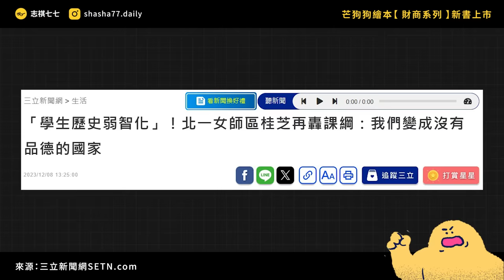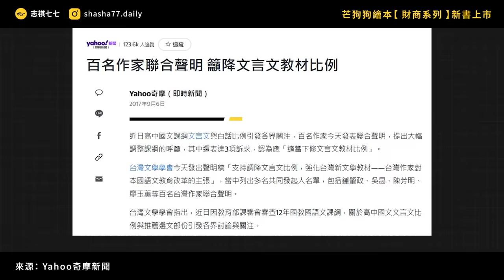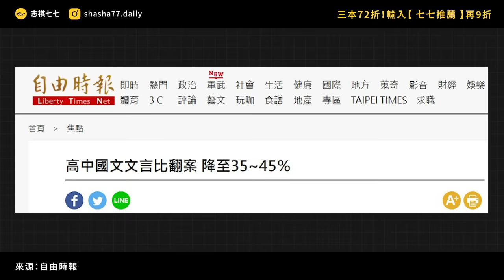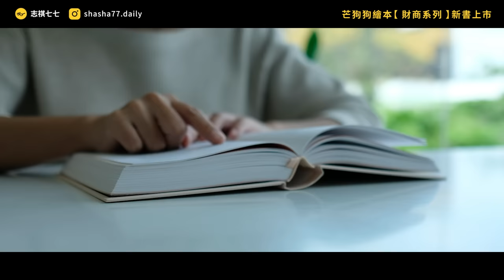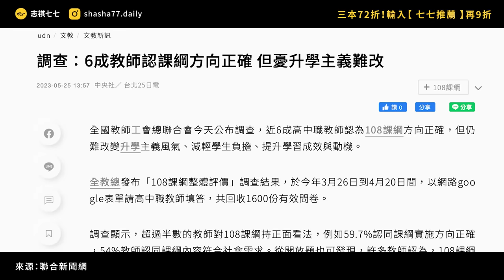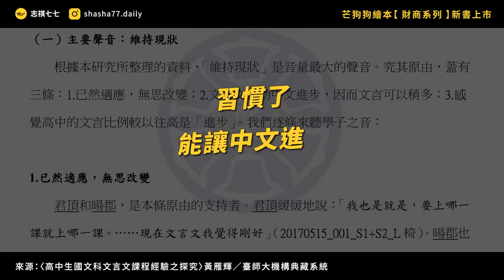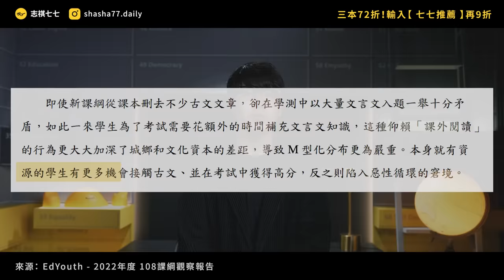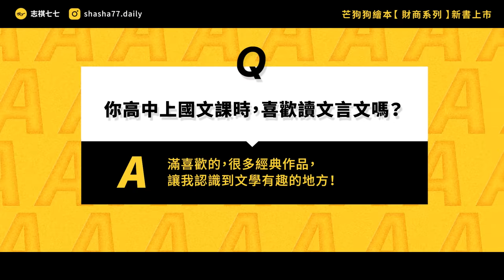不教文言文就是無恥？高中生到底為何要學古文？108課綱減少文言文，有比較好嗎？《 學生頂嘴專用 ㊙️ 》EP 024｜志祺七七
😍 財商系列・全新上市｜滿額即贈早鳥好禮
🎁 限時倒數・免費獲得｜紙撲滿＋小禮物
🎉 專屬優惠・再享九折｜結帳輸入【七七推薦 】

各節重點：
00:00 開頭
01:31 【芒狗狗】廣告段落
02:18 到底什麼是「文言文」？
03:24 吵不停的「高中文言文比例」
04:48 輿論觀點：學「文言文」才能培養文學素養？
06:14 輿論觀點：先把白話文學好再說？
07:33 老師看法：問題是執行不易？
09:04 學生看法：新課綱認同度高？
10:24 學生看法：新課綱有什麼問題？
11:58 我們的觀點
13:08 提問
13:24 結尾

【 製作團隊 】

｜企劃：sue
｜腳本：sue
｜編輯：轟天雷
｜剪輯後製：絲繡
｜剪輯助理：ㄚ瑜／歆雅
｜演出：志祺

→ 教師批108課綱「無恥」學生團體稱不符感受，課審委員憶投票2輪才決定文言文比例 - The News Lens 關鍵評論網：
→ 觀察：為什麼高中國文課要學文言文？- BBC News 中文：
→ 戰後台灣高中「國文」課程綱要的演變與爭議（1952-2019）__臺灣博碩士論文知識加值系統：
→ 高中國文課程標準與國文課本選文變遷之研究﹝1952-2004﹞__臺灣博碩士論文知識加值系統：
→ 身為國文老師，我們不應該只回答學生「因為大考要考，所以你必須學國文」 - The News Lens 關鍵評論網：
→ 調查：6成教師認課綱方向正確 但憂升學主義難改 | 文教新訊 | 文教 | 聯合新聞網：
→ 文言文與白話文之戰》學生社團：走進書店一個作家都不認識，這是我們要的國文課嗎？
→ 【投書】高中新課綱的反思：基本授課時數都不夠，還想要老師變出多少花樣？｜ 莫不言 ／ 多元發聲．讀者投書 ｜ 獨立評論：
→ 高中國文教師對文言文與白話文之教學經驗探究__臺灣博碩士論文知識加值系統：
→ 如果顧炎武生在歐洲：從西方的拉丁文教育看台灣的文言文教育，學古文的目的到底應該是什麼？｜ 吳媛媛 ／ 新時代的好左派 ｜ 獨立評論：
→ 文言文比例回歸專業，國文怎麼教才是重點｜天下雜誌：
→ 112學測國文／文言文比例高！這些傳統題型必拿分 命題趨勢一次掌握 | 112學測衝刺 | 文教 | 聯合新聞網：
→ 台大意識報: 【108課綱專題】教改中的白話文運動與「異」軍突起——108課綱國文科的變革：
→ 文言文比重爭議 呂捷神比喻：沒辦法增加預算就得取捨 | 文教新訊 | 文教 | 聯合新聞網：
→ 國文課綱比例爭議（上）：高中是國民語文能力頂點，文言文有助語言精緻化 - 第 3 頁 - The News Lens 關鍵評論網：
→ 國文課綱比例爭議（下）：文言文教育不是教材的問題，而是老師教法的問題 - 第 1 頁 - The News Lens 關鍵評論網：
→ 從古文太多磨光學習意志談起 VS事實上減少了古文，學生們很難會自我提升文學素養層次 - 拒看鬼扯電視新聞的評論員 - udn部落格：
→ 抓住時代的風—談108課綱對國文教學的影響 | 大考中心：
→ 文言文的意義絕不只有廉恥：真正會教古文的老師，能讓經典文本產生跨時空意義 ｜ 丘美珍 ／ 我的財經書架 ｜ 獨立評論：
→ 從學測國綜反思古文教學：教十五篇，考另外十五篇怎麼辦？- The News Lens 關鍵評論網：
→ 「年輕人不應把青春浪費在古文上」？我們來看看英國中學教育和考試有多少「古文」 - 第 2 頁 - The News Lens 關鍵評論網：
→ 【新聞稿】高中(職)階段教育現況問卷調查結果說明— 108課綱整體評價 | 公民行動影音紀錄資料庫：
→ 頂大入學越來越不採計國文，學者談「文言文到底有沒有用」 - The News Lens 關鍵評論網：

🥁 七七仔們如果想寄東西關懷七七團隊與志祺，傳送門如下：
106台北市大安區羅斯福路二段111號8樓